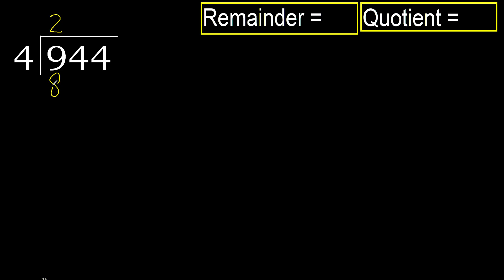Divide 944 by 4 , remainder . Division with 1 Digit Divisors . How to do